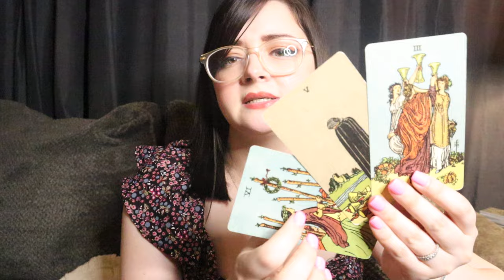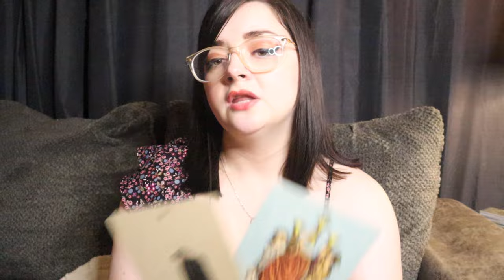SAGITTARIUS ♐️ This Reading Was A NAIL BITER Sagittarius Whew!! Had Me SWEATING! 😅 June 3rd - 6th